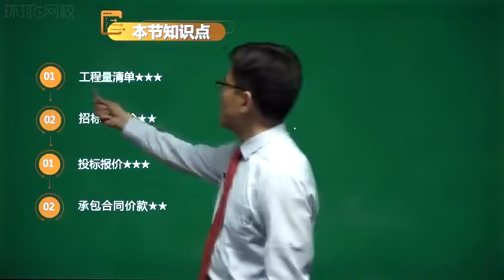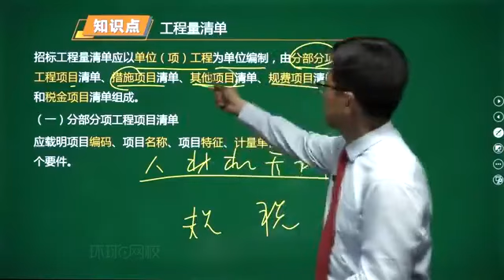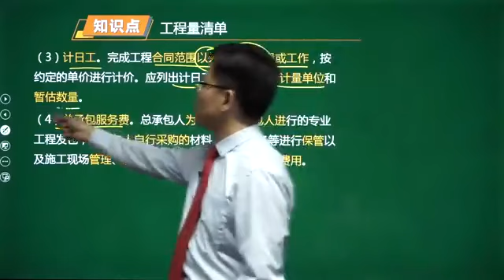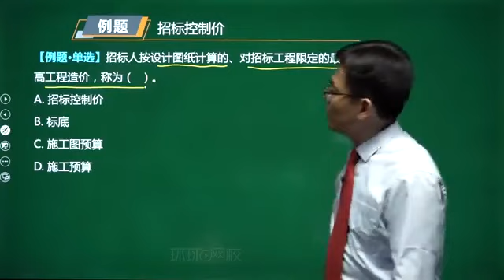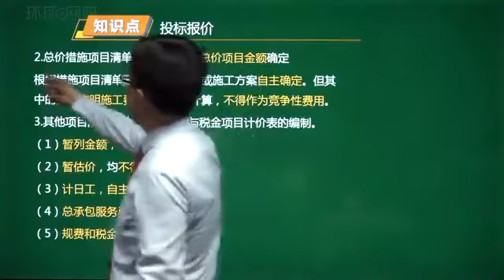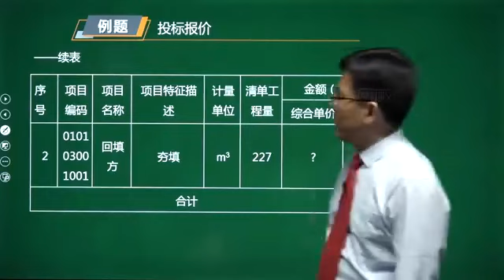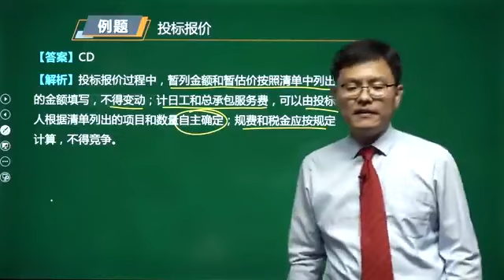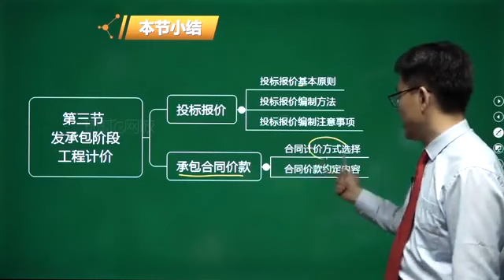18第4章建设工程造价构成及计价第3节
环球网校-2021年中级经济师精讲班-专业实务（建筑与房地产）